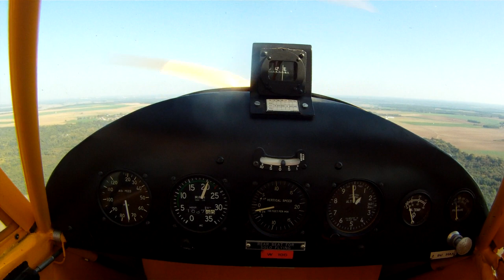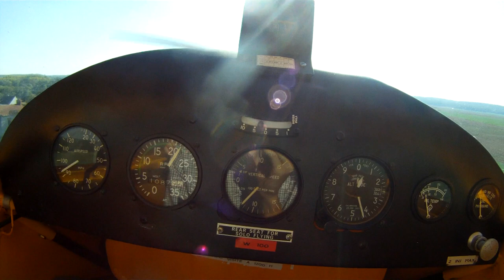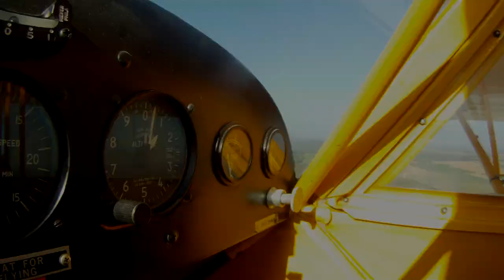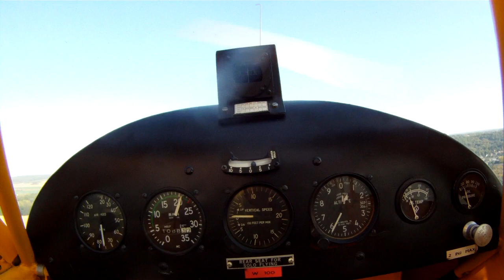Piper L-4 Cub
Le Cub, comme dit Bernard Chabbert, c'est l'essence de l'idée "avion" : " Si vous prenez un avion et que vous enlevez tout le superflu, ça vous donne un Cub". On trouve deux de ces fameux avions à La Ferté-Alais, un terrain d'Aviation où mon ami Benoit et moi avons la chance d'apprendre à piloter. Et quand on emporte la boite à faire des souvenirs qu'est cette GoPro, ça donne ça !